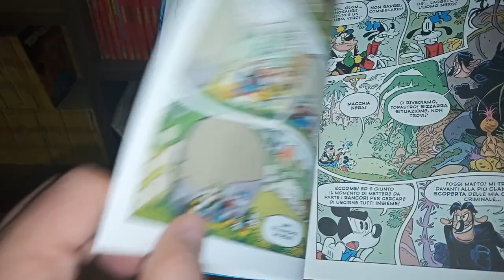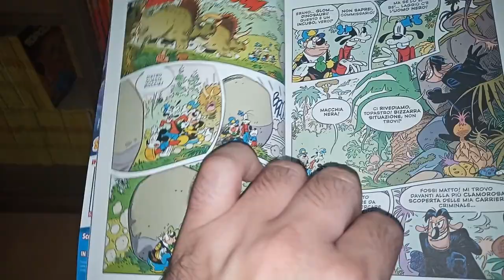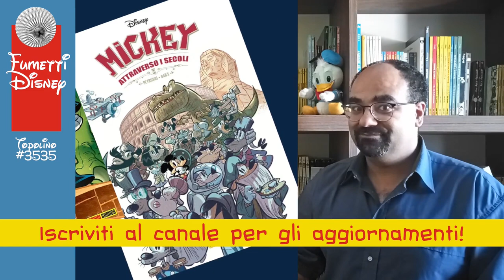Topolino #3535: A spasso nel tempo!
Un veloce confronto tra la storia iniziale del numero, fatta di salti casuali nel tempo di MarcoNucci e StefanoIntini e Mickey attraverso i secoli di Dabs e FabrizioPetrossi che hanno in comune il soggetto, ma che divergono sul finale, molto più da Ai confini della realtà per la storia italiana.